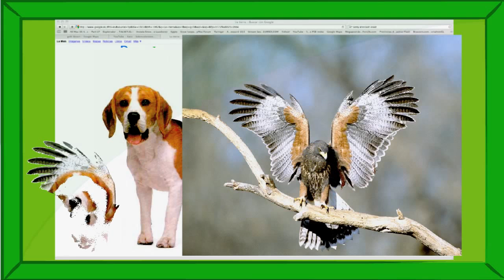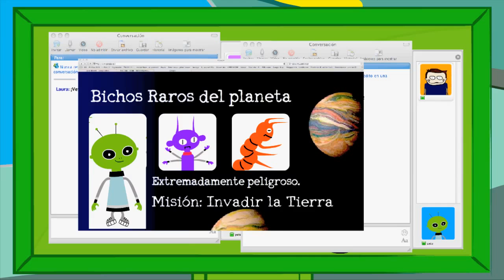Mentiras mentirosas. 5-8 años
Mosi, junto con sus amigos Pipo y Lolo, aprende que no todo lo que aparece en Internet es cierto y que no hay que responder a las provocaciones por Inernet.

Subtitulado realizado por FIAPAS
(Confederación Española de Familias de Personas Sordas)